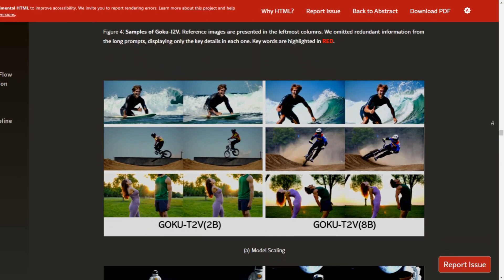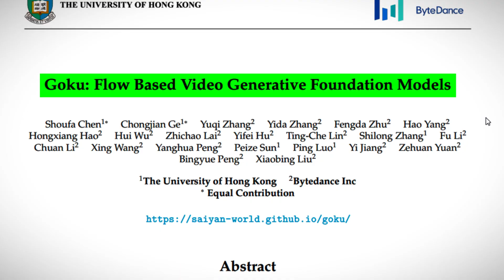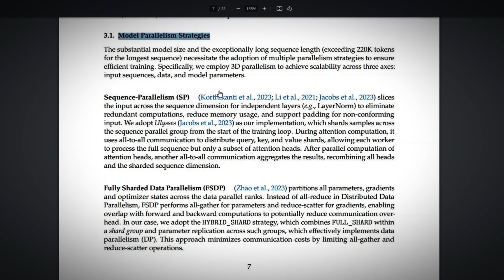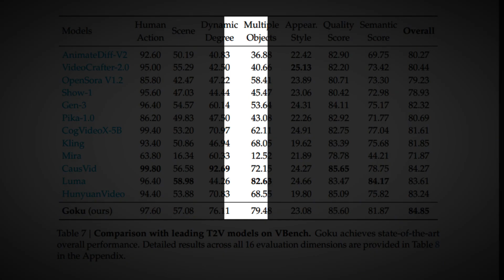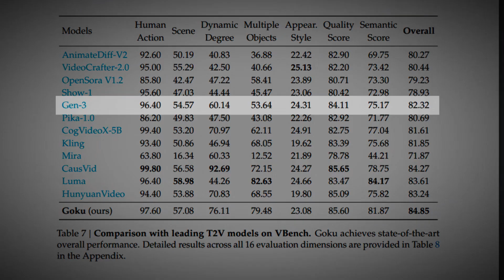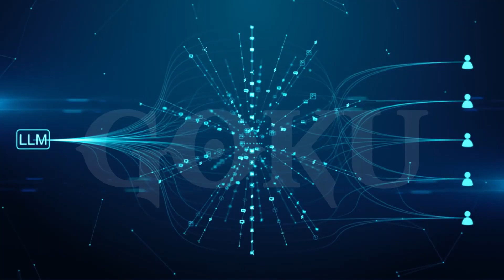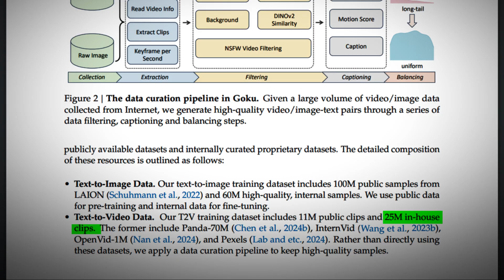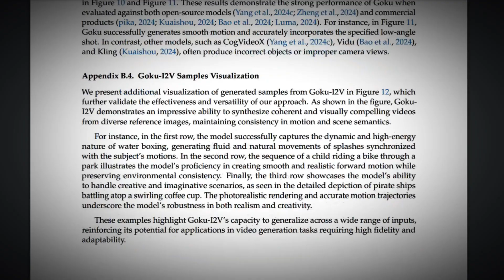AI Baru | GOKU T-2V Kalahkan GEN-3 & KLING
📢 Jangan lupa!
✅ Like jika kamu excited dengan pembaruan ini!
✅ Komentar dengan santun dan sopan

⚠️ PERINGATAN !! ⚠️
Baru-baru ini banyak akun Boot yang dibuat oleh orang Guoblok yang mempromosikan situs JUDOL dikolom komentar !!
Tolong bantu saya report ya cuy.. jangan biarkan mereka HIDUP!
Saya TIDAK mendukung segalahal yang berkaitan dengan JUDOL!

GOKU T-2V adalah model Ai Baru penghasil gambar & Video yang dikembangkan oleh The University Of Hogkong (HKU) dan juga perusahaan asal china yaitu ByteDance Salah satu perusahaan dibalik platform
goku dalam pappernya menunjukan hasil yang sangat mengagumkan, terutama hasil benchmark-nya menunjukan bahwa model Ai GOKU memiliki nilai yang mengungguli model Ai besar seperti gen3 dan juga

Saat ini model GOKU T-2V masih dalam bentuk Papper, jadi belum dipublish secara luas.

pakah ini cuma Over Claim ? Lebih jelasnya di simak videonya Cuyy..

🕒 Timestamps:
00:00 - Intro
02:12 - Apa yang membuat Model Ai GOKU Unik ?
02:44 - Teknologi Dibalik GOKU T-2V
04:02 - Hasil uji Benchmark GOKU T-2V
07:07 - Bagaimana Model Ai GOKU Dilatih ?
09:07 - Kekurangan & Kelebihan Model Ai GOKU
10:42 - Hasil Video yang dibuat oleh model Ai GOKU